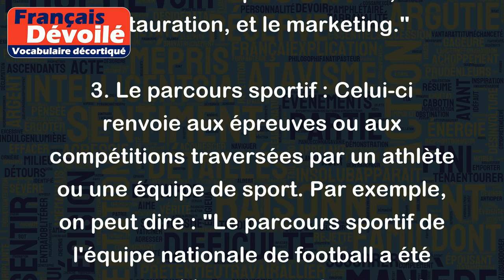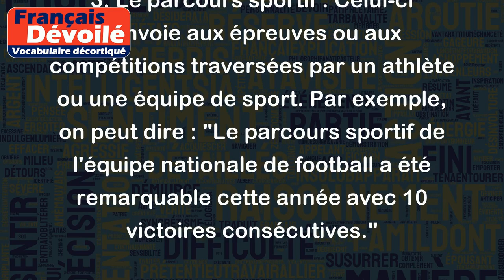Parcours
Le mot "parcours" peut avoir différents sens en fonction du contexte. Voici quelques exemples :
1. Le parcours scolaire : Il s'agit de l'ensemble des études et des diplômes suivis par une personne tout au long de sa scolarité, de l'école primaire à l'université. Par exemple, on peut dire : "Mon parcours scolaire a été marqué par une passion pour les sciences."
2. Le parcours professionnel : Cela fait référence à la carrière d'une personne, en incluant son parcours d'emploi, les postes qu'elle a occupés, et les expériences accumulées au fil du temps. Par exemple, on peut dire : "Mon parcours professionnel m'a amené à travailler dans différents domaines tels que l'hôtellerie, la restauration, et le marketing."
3. Le parcours sportif : Celui-ci renvoie aux épreuves ou aux compétitions traversées par un athlète ou une équipe de sport. Par exemple, on peut dire : "Le parcours sportif de l'équipe nationale de football a été remarquable cette année avec 10 victoires consécutives."
4. Le parcours d'un trajet : Cela signifie le chemin ou l'itinéraire emprunté par une personne pour se rendre d'un point A à un point B. Par exemple, on peut dire : "Le parcours en voiture de Paris à Bordeaux est d'environ 600 kilomètres."
En somme, "parcours" est un mot qui peut avoir plusieurs significations en fonction du contexte dans lequel il est utilisé.